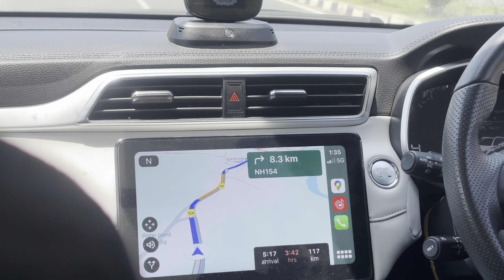Going to Manali for a month. Maike chali mein